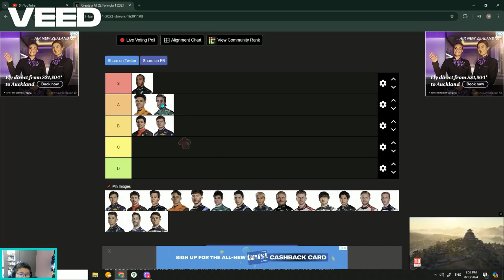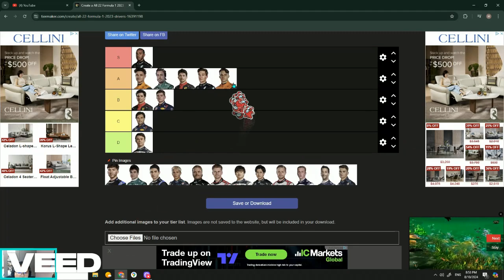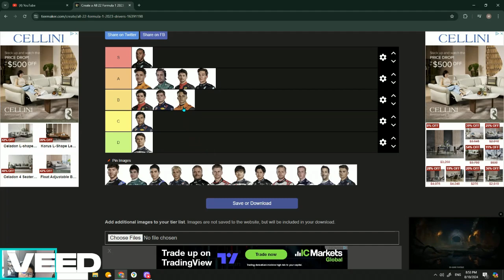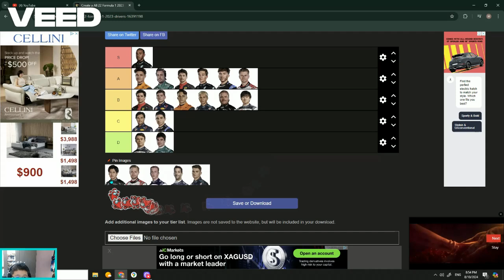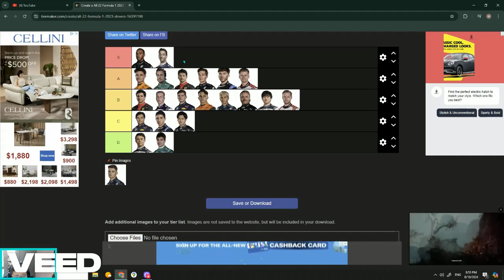Rating F1 drivers!